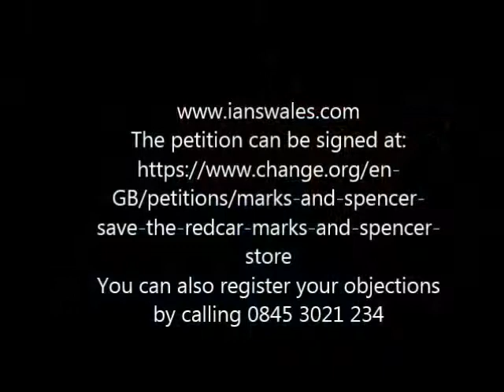Ian Swales MP - Marks and Spencer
Ian Swales discusses potential closure of M&S Redcar